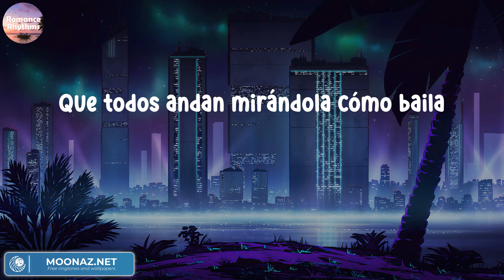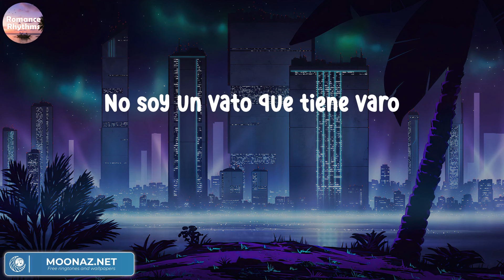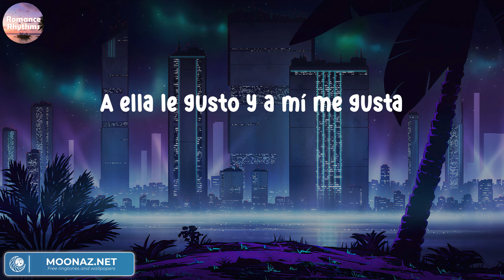Eslabon Armado - Ella Baila Sola | Letras.Lyrics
Eslabon Armado - Ella Baila Sola